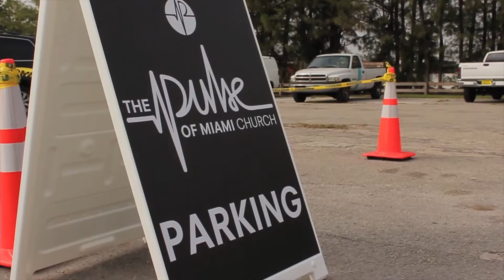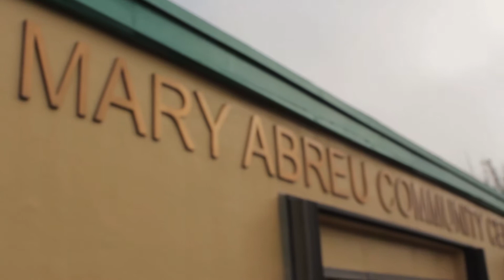The Pulse - GRAND OPENING DAY!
Feb. 9th 2014 was The Grand Opening of The Pulse & it was a SUCCESS!